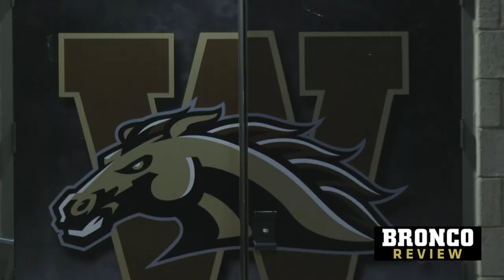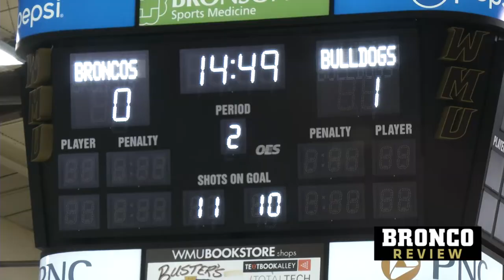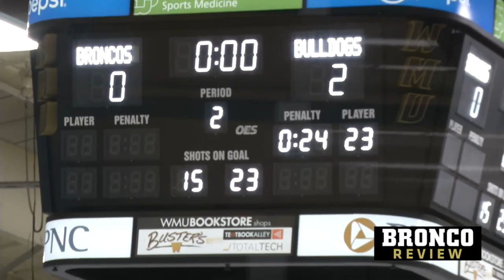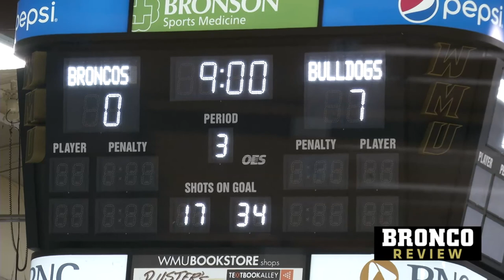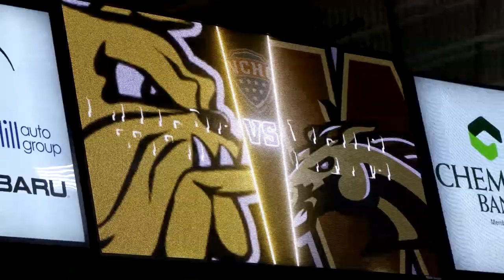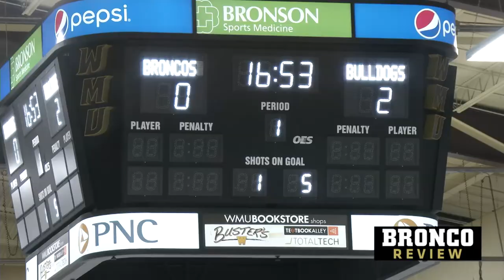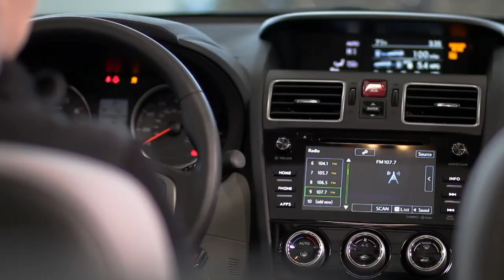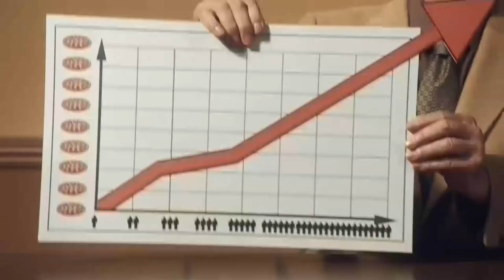Bronco Review MinnDuluth